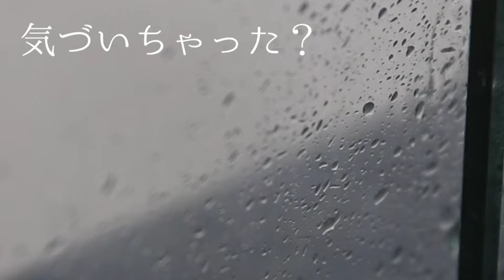【怖い話】【怪談朗読】詰め合わせ７話 総集編まとめ１時間１０分【長編/女性/中広告なし/睡眠用】１９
今回から癒し成分を増やしてみようと少し動画を変えてみました。

作業用・睡眠用などにどうぞ。怖い話不思議な話１時間１０分。
過去おはなしと新しく読んだおはなし（☆印）です。

00:00:00 オープニング
00:00:18 渇望
00:09:57 ドロンと御盆
00:22:00 気付いちゃった？
00:42:45 入ってくる子供達☆
00:50:28 猫の鳴き声☆
00:58:45 何か呪文を
01:02:07 インチキ占い師

過去作品の音声・BGM調整や映像を新しくしているものもあります。
過去音声と新たな音声のため音質にばらつきがあることもございます。

・毎週月曜に怪談朗読
・月に一度旧作新作のミックスされた怪談つめあわせ
・不定期にその他小説やシリーズものの朗読

をしております。

○怪談つめあわせ

○雨音＋怪談つめあわせ

○お世話になったサイト様

ご報告済み

あなたの生活が豊かになるお手伝いになりますように！